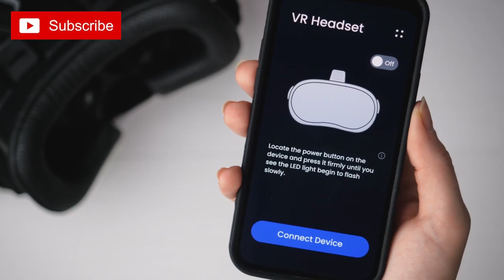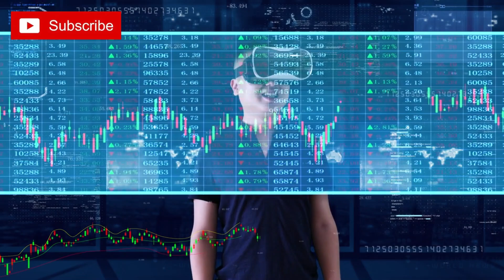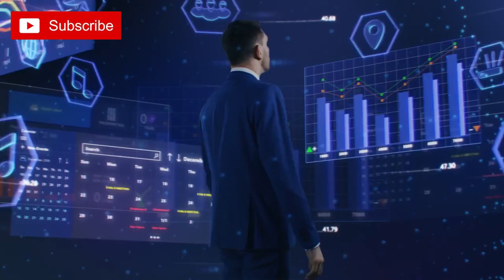Augmented Reality AR and Virtual Reality VR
🌐 Step Beyond Reality: Exploring Augmented and Virtual Realities! 🚀✨

Embark on a mind-bending journey with our latest video as we unravel the enchanting realms of Augmented Reality (AR) and Virtual Reality (VR)! 👓💫

From immersive experiences that defy the limits of reality to the practical applications transforming industries, we delve into the magical worlds these technologies create. 🌈💻 Discover how AR enhances the real world, while VR whisks you away to fantastical dimensions.

Join us in deciphering the future of entertainment, education, and beyond as we navigate the intersection of the physical and the digital.